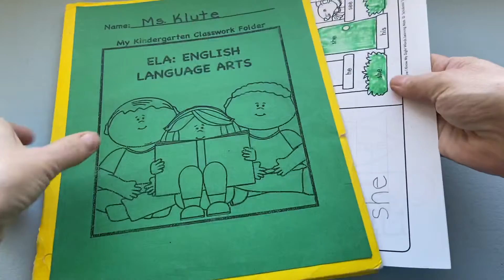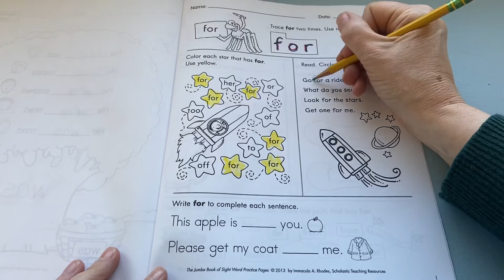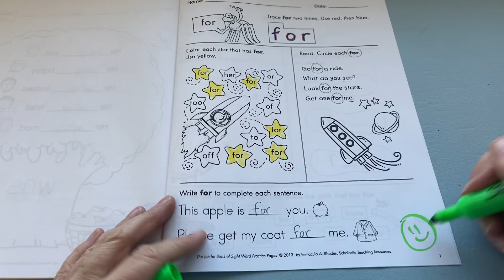5/3 ELA 4